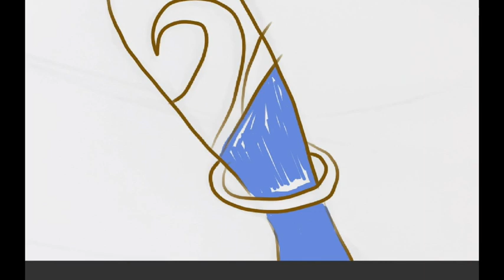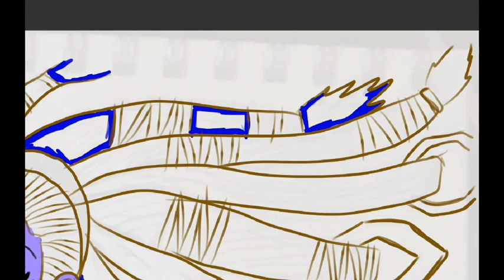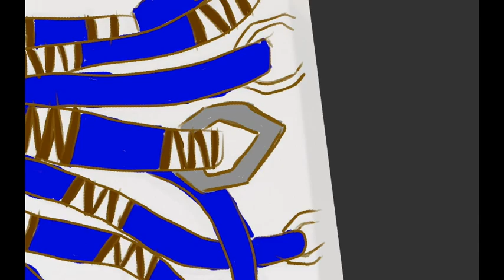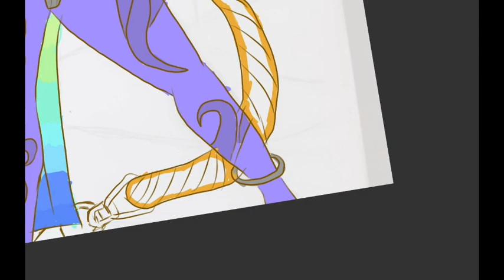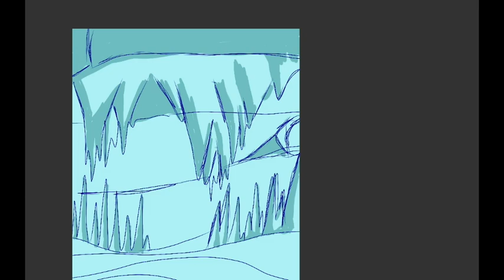Shiva, Final Fantasy X , drawing, JON THE ARTIST